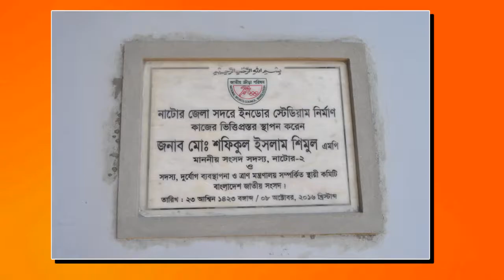Natore Indoor Stadium & DSA Natore Developed By Shimul MP Natore-02